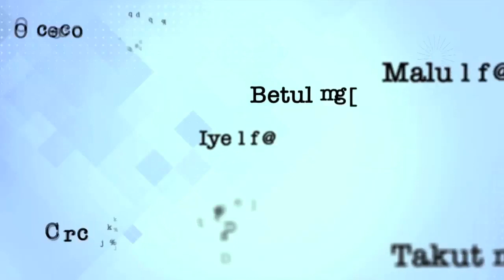SudyrTanya - Hafiz Suip bercumbu dengan siapa tu?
Meskipun namanya tidak lagi sepopular dulu, penyanyi Hafiz Suip mengakui dirinya masih relevan dalam bidang nyanyian apatah lagi selepas muncul dengan single Kisah Cinta Kita.